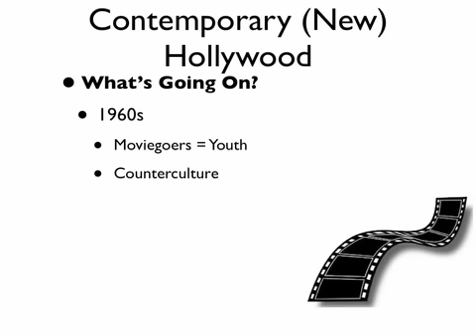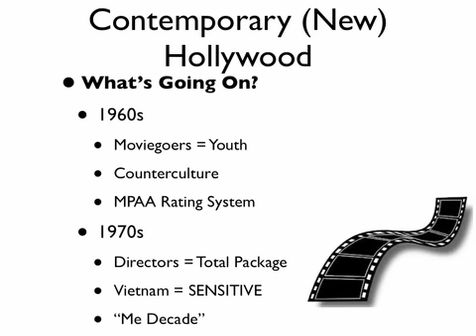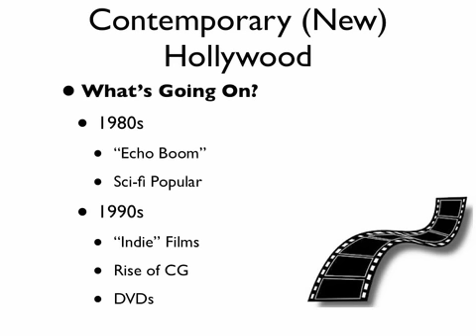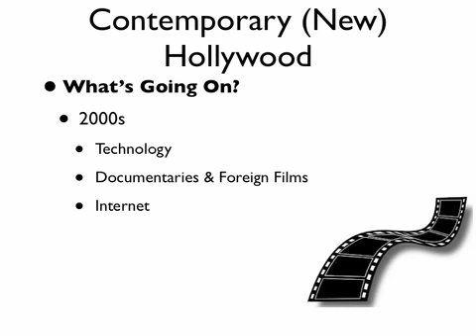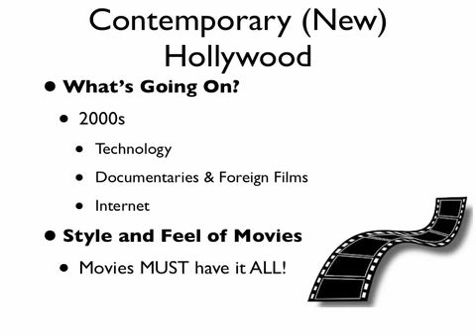History of Film Part 2: New Hollywood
This is the second video for the pop culture class unit on movies.  It covers the Contemporary (New) Hollywood period.